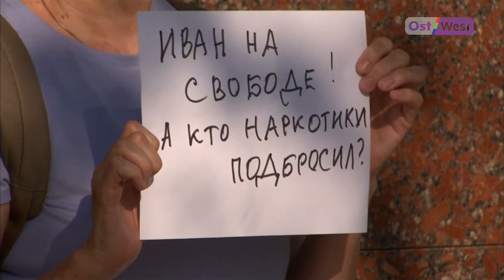Голунов на свободе! Будут ли наказаны все причастные к фальсификации уголовного дела?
Иван Голунов на свободе! Полицейские, участвовавшие в задержании журналиста, отстранены от работы. Но будут ли наказаны все причастные к преследованию Голунова и фальсификации уголовного дела?